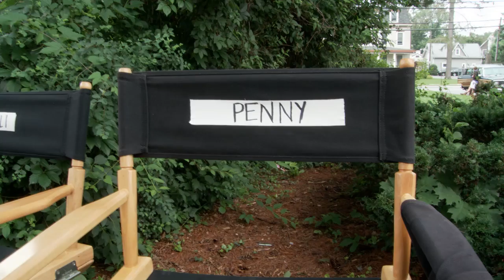WHY STOP NOW Exclusive Featurette (2012)